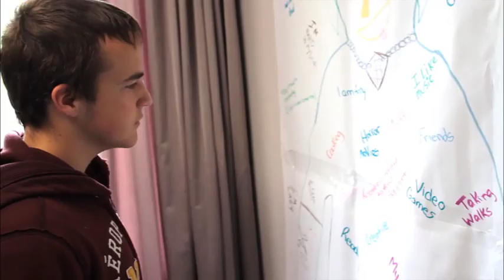Mental Health Services - Supporting Children, Youth and Families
Hands offers mental health services to help children and youth in the Districts of Nipissing and Parry Sound. Highly trained professionals provide support through Child and Youth Mental Health Core Services.

CORE SERVICES INCLUDE:
- Counselling
- Brief (short-term counselling and Walk-In Counselling Clinic)
- Intensive Treatment (Home-Based, Day Treatment Classrooms and the Child and Youth Mental Health Treatment Centre)
- Family/Caregiver Skills–Building and Support
- Targeted Intervention
- Service Coordination
- Specialized Consultation and Assessment
- Crisis Services

For more information on Hands' Child and Youth Mental Health Services,